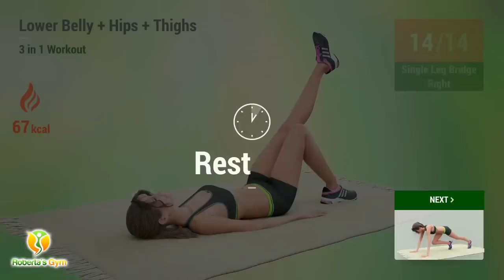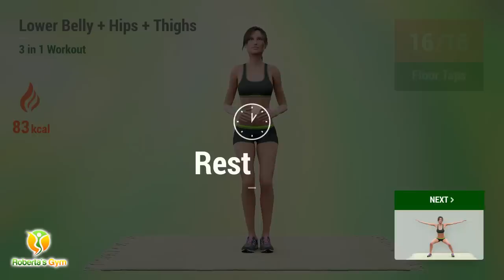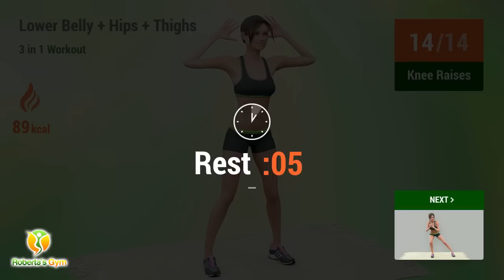3 IN 1 EFFECTIVE WORKOUT: LOWER BELLY + HIPS + THIGHS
Believe me this is a workout you're going to need if you want to achieve a shapely body!

This workout will burn the fat (and tone the muscles) in all the right places! And when I say right places I mean all the major areas where you'd want to look shapely--your belly, hips, and legs!!

So if you want to achieve abs, apple bottom, and shapely legs that's perfect not just for summer but for everyday of your life, do this workout today and do it as often as you can!

Good luck and let's begin the workout!!❤️💪

TIMECODES:

00:00 Introduction
00:14 Butt Kicks
00:39 Rest
00:57 Curtsy Lunge
01:42 Rest
02:00 Floor Taps
02:36 Rest
02:54 Fly Squat
03:34 Rest
03:52 Knee Raises
04:19 Rest
04:37 Lateral Taps
05:05 Rest
05:23 Fly Squat
06:03 Rest
06:21 Lateral Step Reach
07:12 Rest
07:38 Leg Pulls
08:18 Rest
08:36 Leg Hugs
09:47 Rest
10:05 Leg Drops
11:03 Rest
11:21 Single Leg Bridge Left
12:14 Rest
12:32 Single Leg Bridge Right
13:24 Rest
13:42 Slow Mountain Climber
14:12 Rest
14:38 Butt Kicks
15:03 Rest
15:21 Curtsy Lunge
16:06 Rest
16:24 Floor Taps
17:00 Rest
17:18 Fly Squat
17:55 Rest
18:13 Knee Raises
18:38 Rest
18:56 Lateral Taps
19:21 Rest
19:39 Fly Squat
20:16 Rest
20:34 Lateral Step Reach
21:24 Rest
21:50 Leg Pulls
22:30 Rest
22:48 Leg Hugs
23:59 Rest
24:17 Leg Drops
25:14 Rest
25:32 Single Leg Bridge Left
26:24 Rest
26:42 Single Leg Bridge Right
27:35 Rest
27:53 Slow Mountain Climber